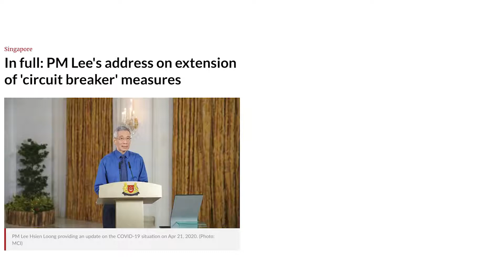Sambutan Hari Raya: Dulu vs Sekarang